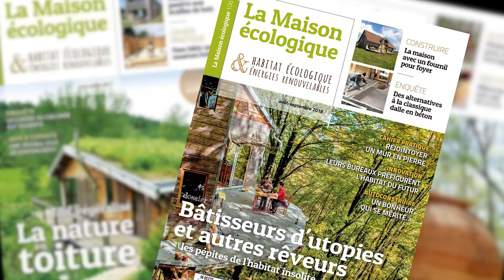Ecoconstruction, ép. 4: Maison basse-énergie: 3 règles pour gérer la température naturellement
Etre au chaud en hiver, au frais en été, dans le respect de la nature, du portefeuille et sans machines bruyantes! Bonjour et bienvenue à TTD, la chaîne pour se sentir bien avec la nature sous toutes ses formes. Aujourd’hui, on vous emmène faire une visite de maison écologique bio-climatiques avec Pierre Deru, architecte de renom en design écologique! On y apprend comment gérer la température naturellement.

Documentaire guide bâtiment: Profiter au maximum des ressources naturelles offertes par son environnement: c'est ce que l'on appelle une architecture bioclimatique. Objectif:  Comment faire des économies d'énergie et augmenter son efficacité énergétique, comment se passer de climatisation et de chauffage au gaz ou au mazout ou à l'électricité: orientation plein sud, alternative à l'air conditionné et se chauffer au bois sont des exemples.

Vous aussi, vous avez envie de trouver les formes, couleurs et matières qui vous feront du bien? Ossature bois, kerterre, terre-paille, bois massif, pierre naturelle, cellulose de bois, plafonnage à l'argile... Envie de poser vos questions et exposer vos rêves?

NB: à notre grande tristesse, Pierre est décédé depuis la réalisation de cette vidéo et son bureau architecture et développement durable a été fermé. Nous le remercions de tout cœur ainsi que sa famille pour leur participation à cette vidéo.

Remerciements:
Images: RTBF (Une brique dans le ventre)
Montage: Vizion